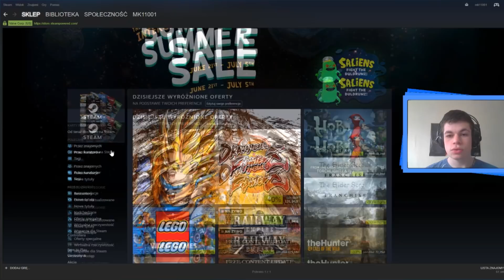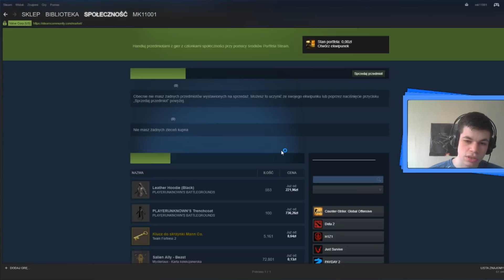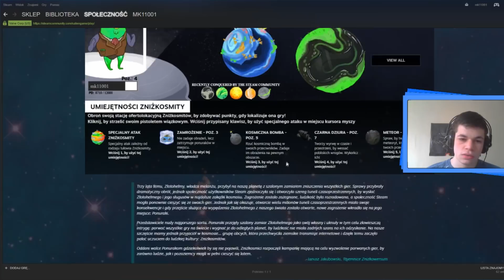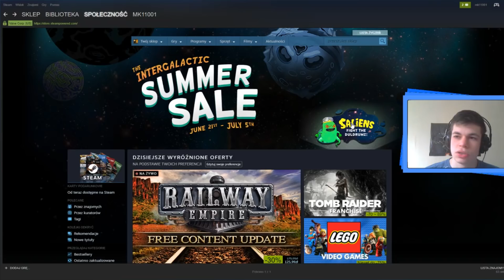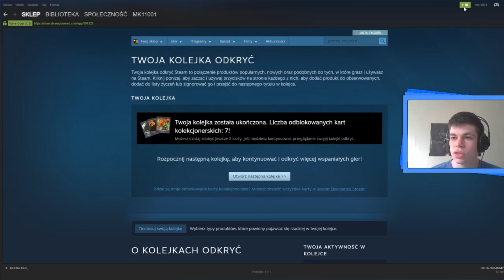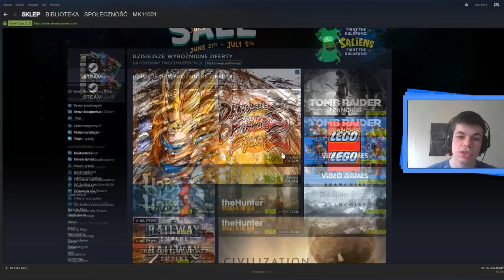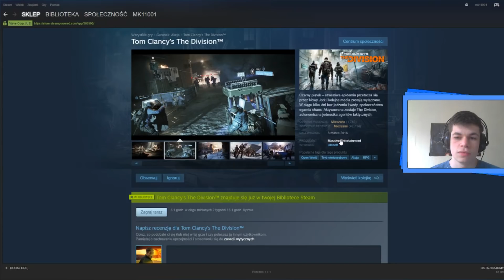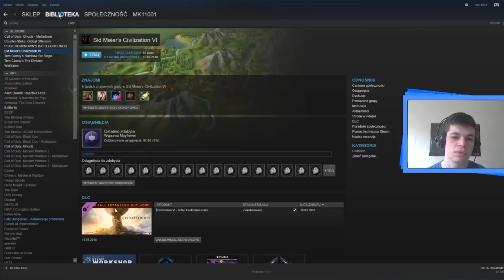Steam summer sale karty 2018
Easy money albo odznaka :D
Podobno trzeba mieć 5 lvl steam, żeby dropiło !